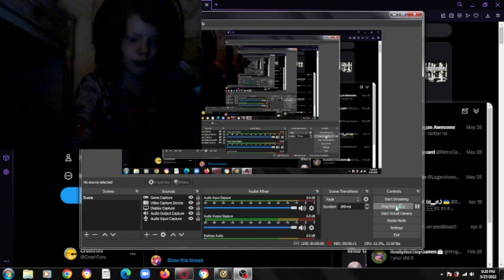obs test 3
this is to check the bitrate and fps